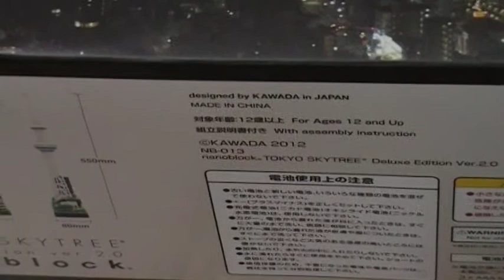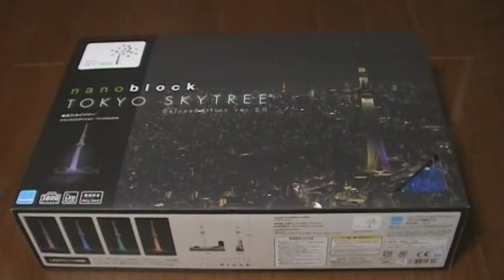nanoblock 東京スカイツリー(R) デラックスエディション ver.2.0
難易度最高。。頑張って作りますｗ